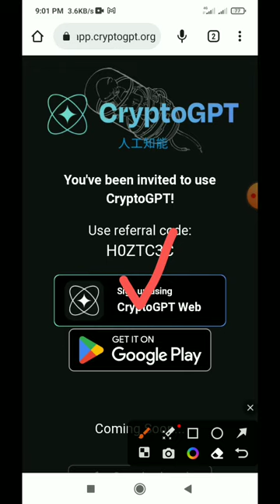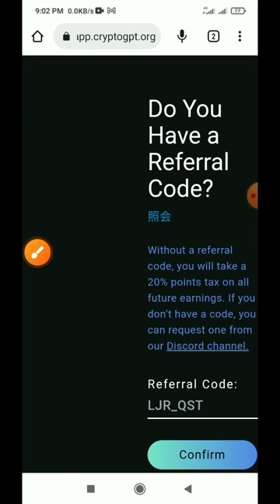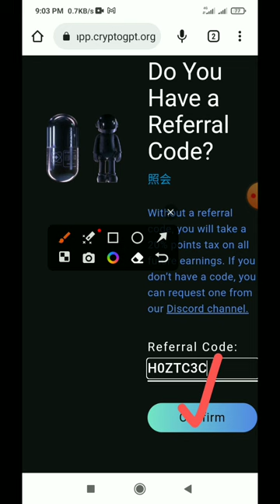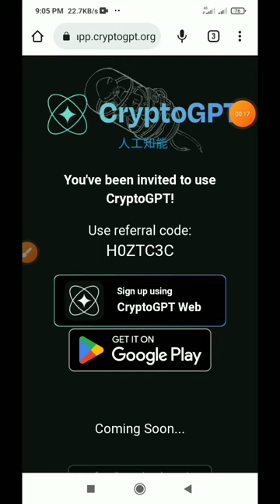CryptoGPT Airdrop | How To Collect 7 GPT Point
airdrop
crypto gpt
cryptogpt
cryptogpt airdrop